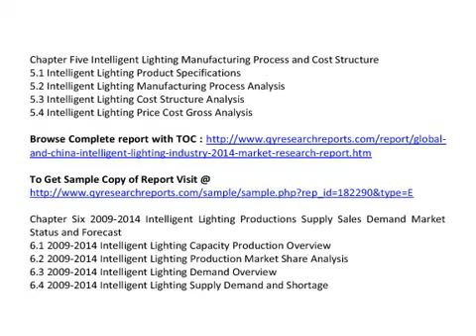Global And China Intelligent Lighting Industry 2014 Market Research Report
QY Research Report included a depth and professional market analysis on Global And China Intelligent Lighting Industry 2014

 This report also includes more info about basic overview of the industry including definitions, applications and industry china structure industry overview; international market analysis, China domestic market analysis, Macroeconomic environment and economic situation analysis, Intelligent Lighting industry policy and plan, Intelligent Lighting product specification, manufacturing process, cost structure etc.

Chapter One Intelligent Lighting Industry Overview
1.1 Intelligent Lighting Definition
1.2 Intelligent Lighting Classification and Application
1.3 Intelligent Lighting Industry Chain Structure
1.4 Intelligent Lighting Industry Overview

Chapter Two Intelligent Lighting International and China Market Analysis
2.1 Intelligent Lighting Industry International Market Analysis
2.1.1 Intelligent Lighting International Market Development History
2.1.2 Intelligent Lighting Product and Technology Developments
2.1.3 Intelligent Lighting Competitive Landscape Analysis
2.1.4 Intelligent Lighting International Key Countries Development Status
2.1.5 Intelligent Lighting International Market Development Trend
2.2 Intelligent Lighting Industry China Market Analysis
2.2.1 Intelligent Lighting China Market Development History
2.2.2 Intelligent Lighting Product and Technology Developments
2.2.3 Intelligent Lighting Competitive Landscape Analysis
2.2.4 Intelligent Lighting China Key Regions Development Status
2.2.5 Intelligent Lighting China Market Development Trend
2.3 Intelligent Lighting International and China Market Comparison Analysis

Chapter Three  Intelligent Lighting Development Environmental Analysis
3.1 China Macroeconomic Environment Analysis
3.1.1 China GDP Analysis
3.1.2 China CPI Analysis
3.2 European Economic Environmental Analysis
3.3 United States Economic Environmental Analysis
3.4 Japan Economic Environmental Analysis
3.5 Other Regions Economic Environmental Analysis
3.6 Global Economic Environmental Analysis

Chapter Four Intelligent Lighting Development Policy and Plan
4.1 Intelligent Lighting Industry Policy Analysis
4.2 Intelligent Lighting Industry News Analysis
4.3 Intelligent Lighting Industry Development Trend

Chapter Five Intelligent Lighting Manufacturing Process and Cost Structure
5.1 Intelligent Lighting Product Specifications
5.2 Intelligent Lighting Manufacturing Process Analysis
5.3 Intelligent Lighting Cost Structure Analysis
5.4 Intelligent Lighting Price Cost Gross Analysis

Chapter Six 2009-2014 Intelligent Lighting Productions Supply Sales Demand Market Status and Forecast
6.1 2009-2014 Intelligent Lighting Capacity Production Overview
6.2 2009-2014 Intelligent Lighting Production Market Share Analysis
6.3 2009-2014 Intelligent Lighting Demand Overview
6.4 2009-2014 Intelligent Lighting Supply Demand and Shortage
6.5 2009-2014 Intelligent Lighting Import Export Consumption
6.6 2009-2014 Intelligent Lighting Cost Price Production Value Gross Margin

See also

China Intelligent Lighting Market Trend Research, 2014 Intelligent Lighting Market Growth and Forecast, China Intelligent Lighting Market Analysis